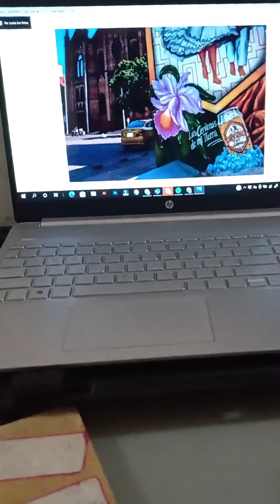PINTAR EN TELA DACRON